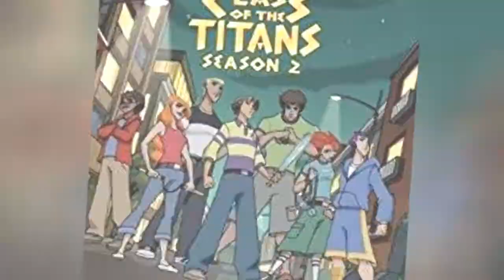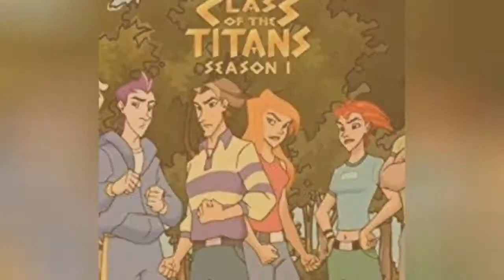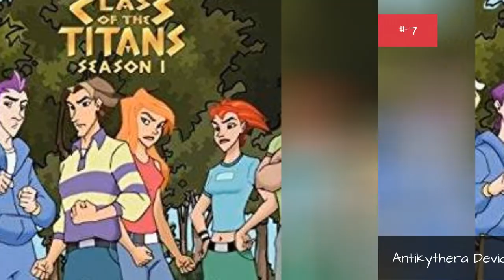Full List Of Class Of The Titans Episodes 🌏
Below is a complete Class of the Titans episode list that spans the show's entire TV run. Photos from the individual Class of the Titans episodes are listed along with the Class of the Titans episode names when available, as are the dates of the original airing of the episode. Class of the Titans episodes from every season can be seen below, along with fun facts about who directed the episodes, the stars of the and sometimes even information like shooting locations and original air dates. Examples of items on this list include The Last Word and Sibling Rivalry. Are you remembering a funny scene but can't think of the name that the Class of the Titans episode is from? Scroll below and you'll find what you're looking for. more
0:00 - Intro
0:00:08 - The Last Word
0:00:15 - Sybaris Fountain
0:00:22 - Cronus' Flying Circus
0:00:29 - They Might Be G.I. Ants
0:00:37 - Labour Day
0:00:44 - Many Happy Returns
0:00:51 - Road to Hades
0:00:58 - Bows & Eros
0:01:05 - Eye for an Eye
0:01:12 - Get Kraken
0:01:19 - Odie-sey
0:01:26 - Make-Up Exam
0:01:33 - Little Box of Horrors
0:01:40 - Prisoner Campe
0:01:47 - Field of Nightmares
0:01:54 - Mazed And Confused
0:02:01 - Sibling Rivalry
0:02:08 - See You at the Crossroads
0:02:15 - Antikythera Device
0:02:22 - Trojan Horse
0:02:29 - Nature of Things
0:02:36 - Man's Worst Enemy
0:02:43 - Chaos 103 (Part 3 of 3)
0:02:51 - Chaos 102 (Part 2 of 3)
0:02:59 - Chaos 101 (Part 1 of 3)